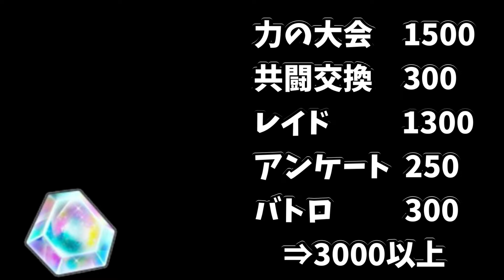【情報動画】石3000個以上無料獲得!!新イベント解説＆期限間近の石回収急げ！！【ドラゴンボールレジェンズ】【Dragon Ball Legends】